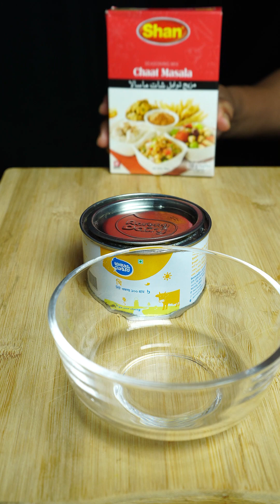would you like this? MUKBANG | ASMR